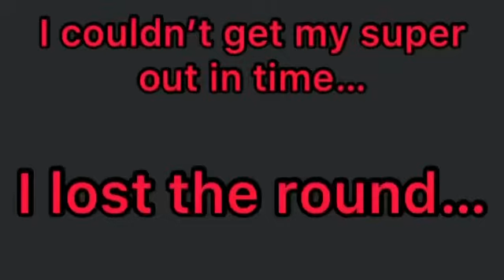I’M FRANKLY NOT THIS GOOD AT 3RD STRIKE…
What’s up guys! It’s ya boy TheWiseOne Gaming and I’m back with some Street Fighter III: 3rd Strike. This is a simple walkthrough of Arcade Mode. I hope you guys enjoy the video! Subscribe for more and hit the notification bell to be notified when new content is released as I will be doing videos with and without commentary to appeal to different audiences. Your support will be very much appreciated and will help the channel continue to grow. As always, thanks a ton for watching and peace!!!

My Media